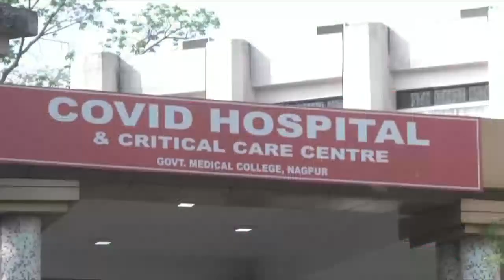3月26日，全球感染中共病毒的人數達到1億2587萬，276萬人死亡。美國部分大學開始強制學生注射疫苗。德國警告，第三波疫情恐比前兩波嚴重得多。